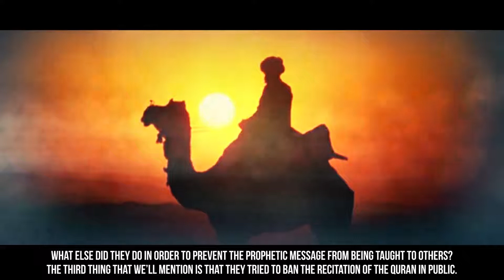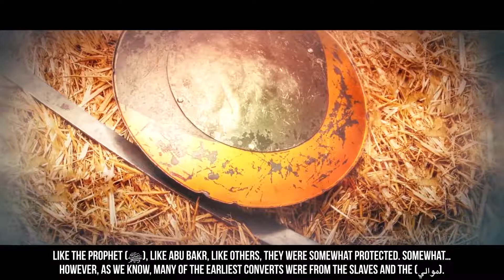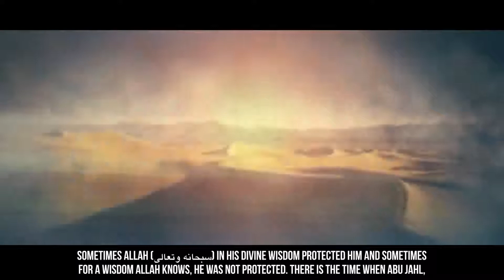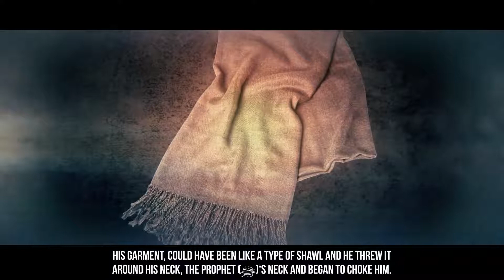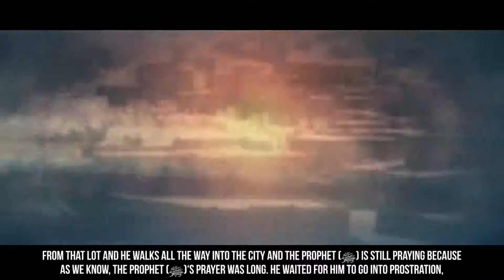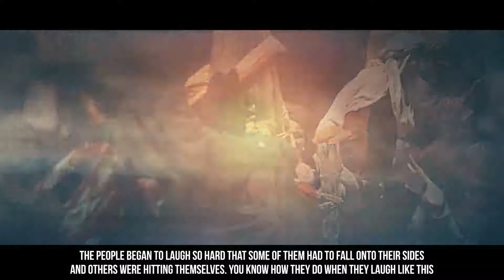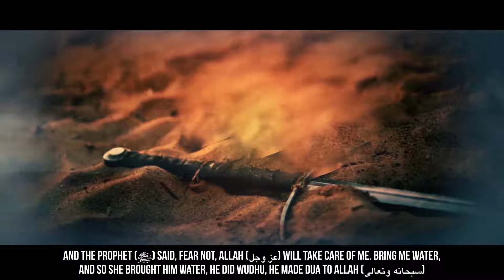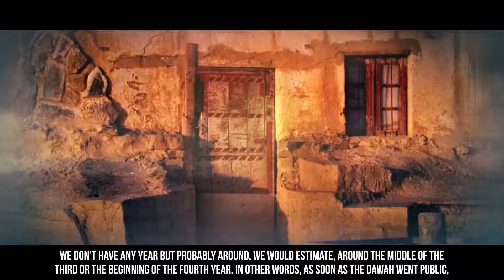[EP10] When They Attacked The Prophet (ﷺ) - Story Of Muhammad (ﷺ)